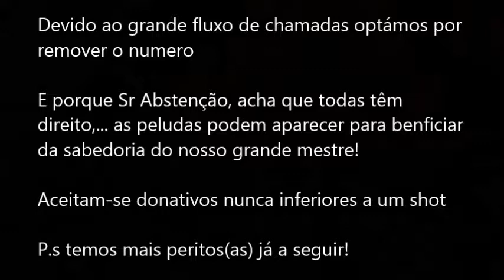Abstenção e o grande Romanovski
Abstenção fala com Romanovski, grande entendido, nestas coisas das mulheres!